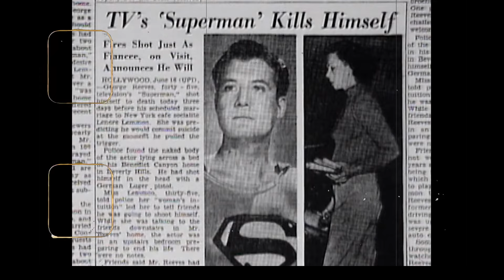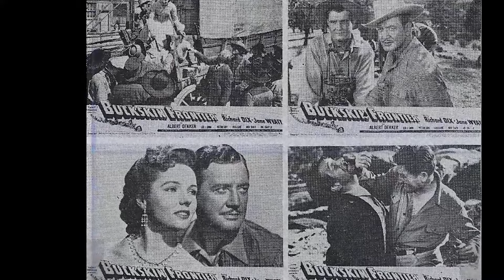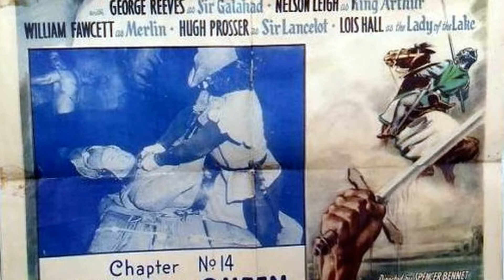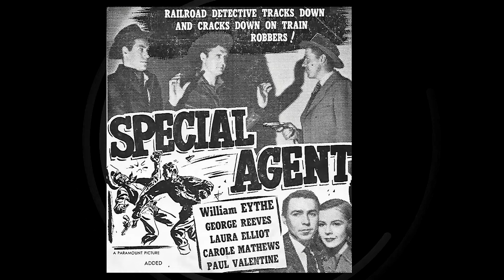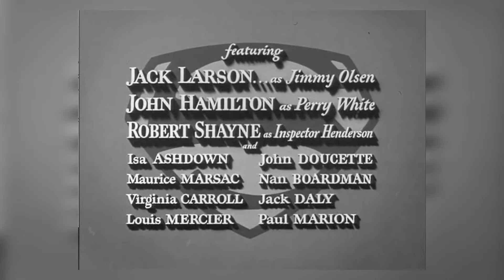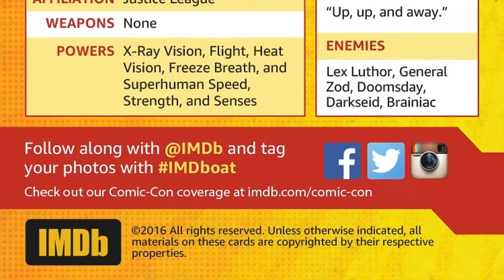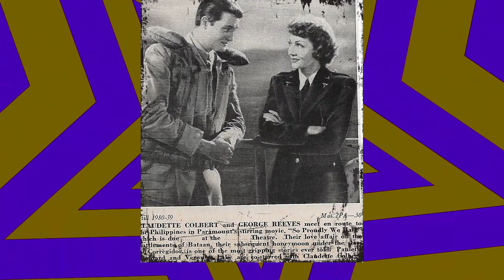Secrets of a Hollywood Icon: The Untold Truth Of George Reeves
Roll out the red carpet as we pay tribute to George Reeves, a Hollywood legend whose talent knows no bounds. 🌟

In this riveting series, we'll delve into George Reeves's remarkable filmography, explore the accolades that cemented their status, and revel in the captivating moments that defined their career. 🎥

🎬 Lights, camera, and let's embark on a star-studded journey with George Reeves leading the way! ✨🎭
Filmography:
Westward Ho, the Wagons!
Super Circus
Stamp Day for Superman
Forever Female
From Here to Eternity
The Blue Gardenia
The Ford Television Theatre
Kraft Theatre
Fireside Theatre
Rancho Notorious
Bugles in the Afternoon
Superman and the Mole-Men
Lights Out
Suspense
The Adventures of Ellery Queen
Hands of Mystery
The Web
Starlight Theatre
The Trap
The Good Humor Man
The Philco Television Playhouse
Believe It or